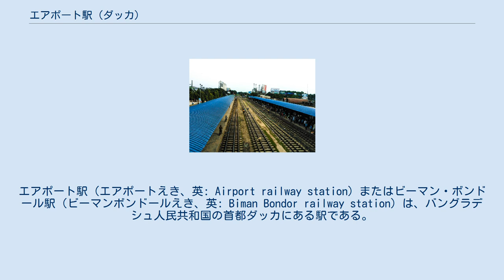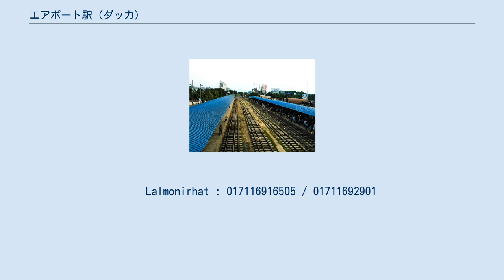エアポート駅 (ダッカ)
エアポート駅（エアポートえき、英: Airport railway station）またはビーマン・ボンドール駅（ビーマンボンドールえき、英: Biman Bondor railway station）は、バングラデシュ人民共和国の首都ダッカにある駅である。
 当駅は、シャージャラル国際空港ターミナルの反対側に位置しており、当駅には空港連絡道路からアクセスすることができる。
 当駅は、ダッカの列車がコムラプール駅の後、2番目に停車する。
 当駅には、ノアカリ、シレット、ラジシャヒ、チッタゴン、クミッラおよび多くの主要な町や都市からの列車が到着する。
 当駅の線路軌間は、狭軌（メーターゲージ）および広軌の両方で敷かれている。
 したがって当駅では、ラジシャヒからの広軌の列車およびマイトリー・エクスプレス（友情急行）が、楽に停車することができる。
 当駅は、2面のプラットホームを有している。
    ダッカ・コムラプール : 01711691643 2 / 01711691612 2
   チッタゴン : 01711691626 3 / 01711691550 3
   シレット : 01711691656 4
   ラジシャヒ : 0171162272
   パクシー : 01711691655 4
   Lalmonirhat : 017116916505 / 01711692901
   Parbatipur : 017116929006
 ウィキメディア・コモンズには、エアポート駅 (ダッカ)に関するカテゴリがあります。